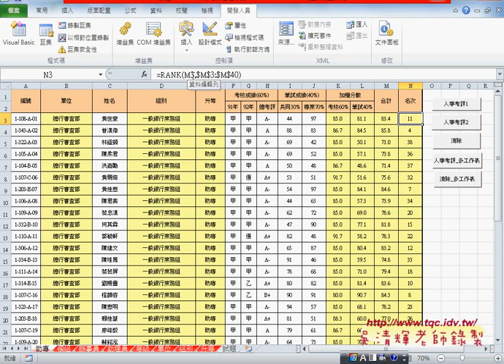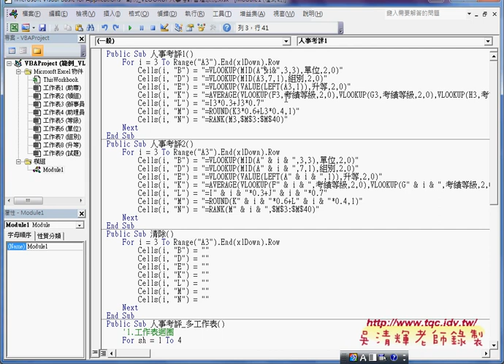03 範例人事考評轉VBA說明單工作表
上課內容：
01_範例人事考評問題與函數解答(MID與VLOOKUP與VALUE函數)
02_範例人事考評(VLOOKUP與RANK與複製公式)
03_範例人事考評轉VBA說明(單工作表)
04_範例人事考評轉VBA說明(多工作表)
05_心得_VBA的優勢與範例字串切割

課程理念：
1.以循序漸進的方式, 透過詳細的說明和實用的50個Excel VBA範例,

2.進而解說EXCEL與資料庫的結合，甚至將EXCEL當成資料庫來使用，

3.將結合GOOGLE雲端試算表，教您如何將EXCEL函數雲端化與網路化。

上課用書：
Excel VBA一點都不難：一鍵搞定所有報表
作者： Excel Home
出版社：博碩
出版日期：2013/06/26
定價：380元

吳老師  104/7/19